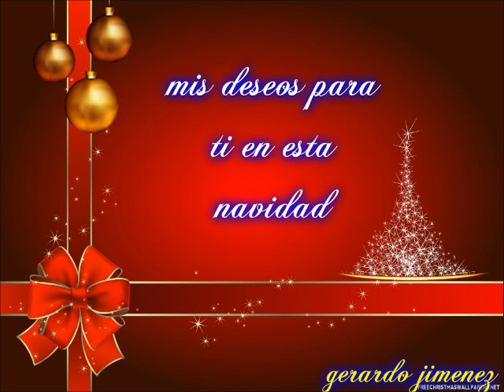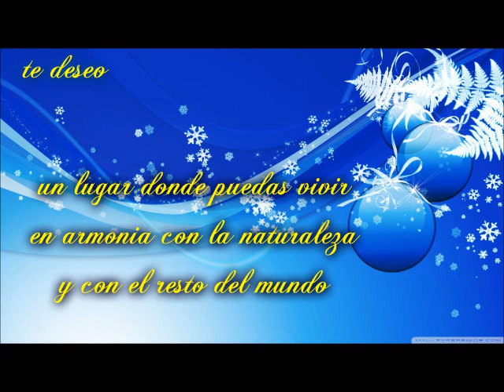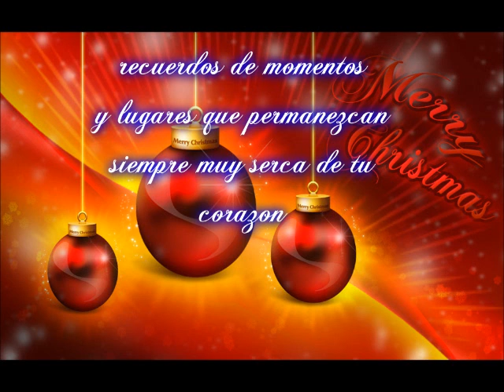NAVIDAD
GERARDO JIMENEZ